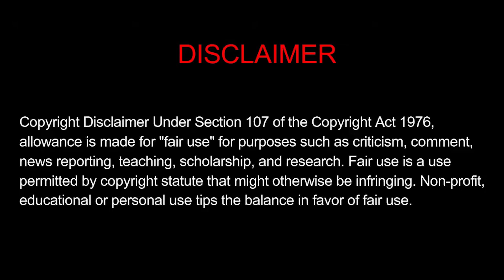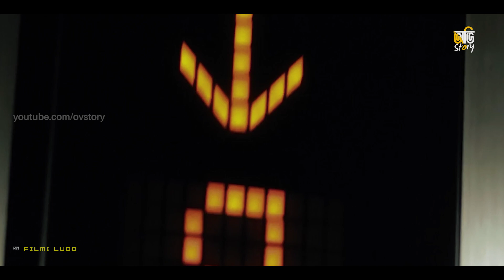Cursed Ludo || Movie explain in bangla || Horror slasher movie explained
বন্ধুরা , এই ভিডিওতে আমি এক্সপ্লেইন করেছি 2015 সালে মুক্তি পাওয়া মুভি LUDO ।
তোমাদের যদি এক্সপ্লেইন ভালো লেগেথাকে তাহলে একটি করে লাইক এবং কমেন্ট করে জানিও ।

About This Video:
ludo movie,
ludo movie explained,
movie explained,
movie explain,
bangla movie explain,
movie explained in bangla new 2023,
ludo movie explain bangla,
movie review in bangla,

► You Can Share your favourite movies on this Videos  ❤️Comment Section❤️